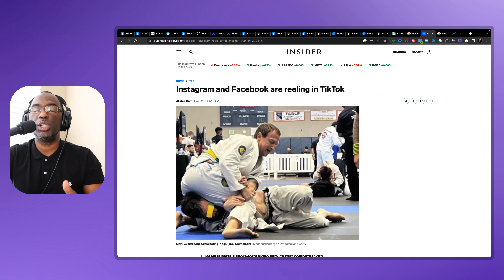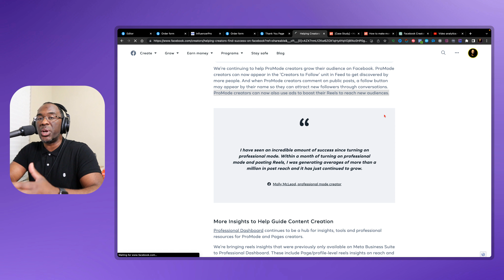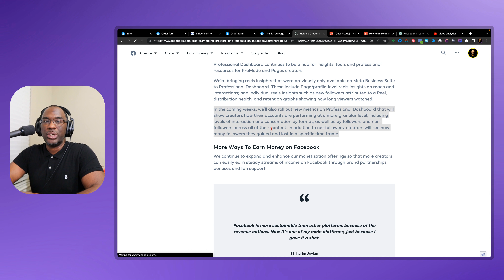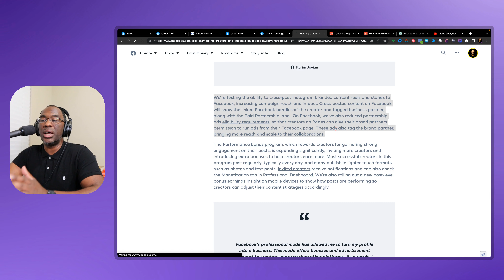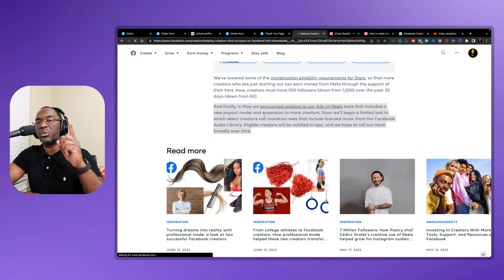NEW RULES For Facebook Reels Monetization! Starting NOW!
🎁Join our thriving Content Creator Community 🎁

This offer gives you access to the full Content Creator Kit course, along with a supportive community, special trainings, coaching, and events. Perfect for those eager to enhance their Facebook content, grow their audience, and maximize earnings through Facebook's monetization opportunities. Don't miss out on this comprehensive resource tailored for content creators like you. Get instant access now and start transforming your content creation journey!

Looking to grow your Facebook audience or earn more from your Facebook Reels? Then don't miss this video packed with updates and strategies to boost your Facebook Reels performance, grow your following, and create superior content!

Explore the updates Facebook has made to the Reels feature inside the Professional Dashboard. Understand the strategic shift of Facebook in competing directly with TikTok and how Meta aims to democratize features, not merely mimic them. Learn how Instagram and Facebook Reels are reaching areas before TikTok and shifting the narrative of innovation.

Discover the latest findings of a Morgan Stanley study featured in Business Insider, suggesting TikTok's reach may be plateauing while Facebook and Instagram Reels are projected to boost revenues this year.

This video provides a detailed walk-through of the new features inside the Inspirational Hub, including exploring templates, searching trending hashtags, examining high-performing reels, and identifying popular music tracks. It also reveals the strategic value of the Inspiration Hub in crafting your engaging Facebook Reels content.

Get a glimpse of Facebook's improved video editing interface, which now offers layered editing, mirroring, splitting, reversing, and more, to bring your creative vision to life.

We'll delve into the Clip Hub, a new feature in Facebook Reels, showing a variety of clips meant to enhance the content you've already created. Explore categories such as reactions, transitions, trending, TV and movies, music, greetings, and memes.

Another major update we will discuss is the ability to run ads with your content in Facebook professional mode. Uncover the potential benefits for creators and the increased transparency in earnings and interaction levels provided by Facebook.

This video offers a deep dive into the forthcoming granular-level performance metrics being introduced on the Professional Dashboard. Learn how these will impact content creators and their ability to evaluate their content's success.

Facebook Reels is making it easier for creators to extend their brand collaborations. Learn how cross-posting Instagram branded content Reels and stories to Facebook can increase your reach, impact, and earnings.

Finally, Facebook is exploring the monetization of Reels that utilize popular music from their music library. Discover how this may increase the earning potential for creators and transform the monetization model.

If you're struggling to grow your audience on Facebook or get views on your Facebook Reels, this video is a must-watch. Get strategic tips on how to get more followers on Facebook and learn a simple strategy big creators are using to grow massive audiences on Facebook with Reels.

0:00 Intro
0:30 Facebook’s Strategy Is Working
1:50 Reels Are Growing
2:33 New Dashboard
4:30 New Way to Make Reels
8:00 New Professional Mode Features
9:04 New Insights

My gear:
Rode Wireless Go ll
Canon M50
Sigma 16mm Lens